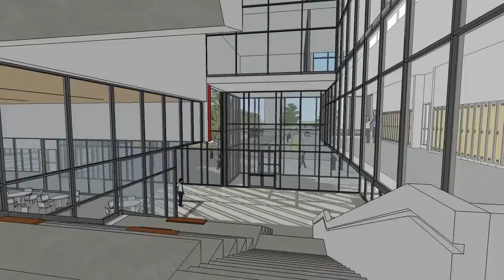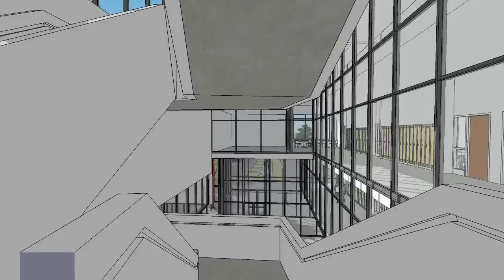Architects' Rendering of the Proposed New Building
The architects for the proposed Thomson-Bendale project have released the following 3D rendering to show what the new building may eventually look like.